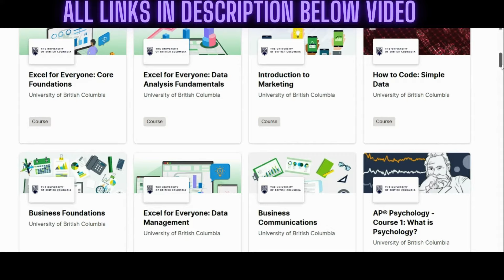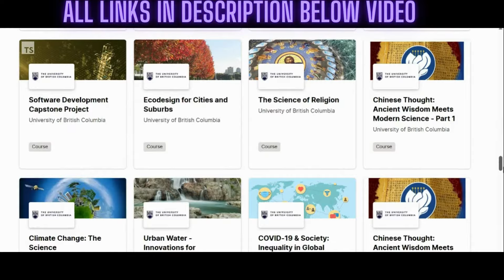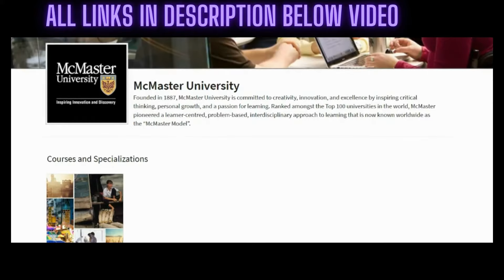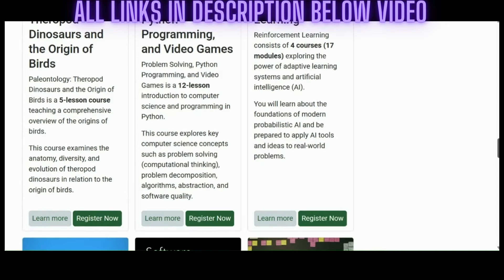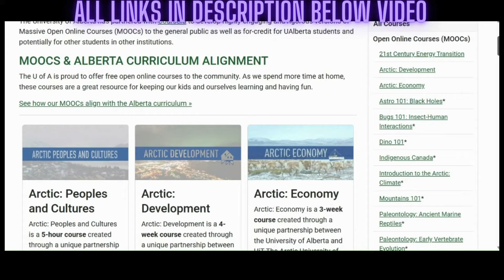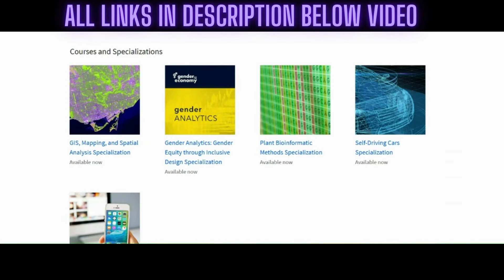FREE ONLINE COURSES BY PRESTIGIOUS CANADIAN UNIVERSITIES. BOOST YOUR CV! LEARN A NEW SKILL!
Are you eager to enhance your career prospects, expand your knowledge and learn new skills in this fast paced, competitive world? In this video, I discuss a wide range of free online courses that will empower you to achieve your goals and potentially land you that dream job. You can access these courses without paying a dime, nevertheless, you may need to pay a small fee for a verified certificate if you wish.